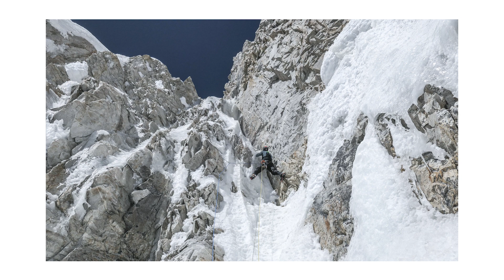Récit d'une expédition devenue Piolet d'Or avec Fred Degoulet du Gang des Moustaches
Dans le cadre du WINTER EXPERIENCE GORE-TEX, nous sommes allés interviewer Fred Degoulet, du Gang des Moustaches, à propos de l’expédition qui leur a valu, en 2018, l’honneur d’être récompensé du Piolet d'or.
Accrochez-vous, on vous emmène dans la face sud du Nuptse, à 7742m avec le Gang des Moustaches !